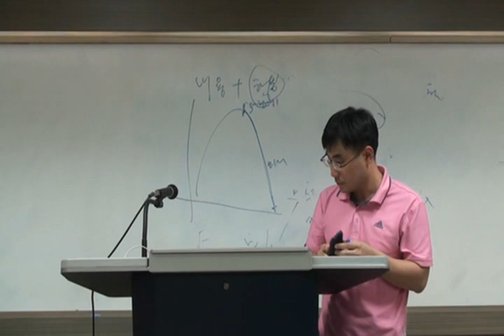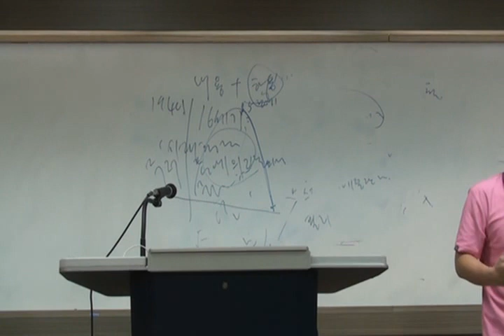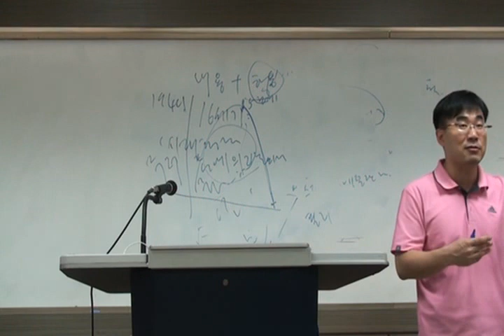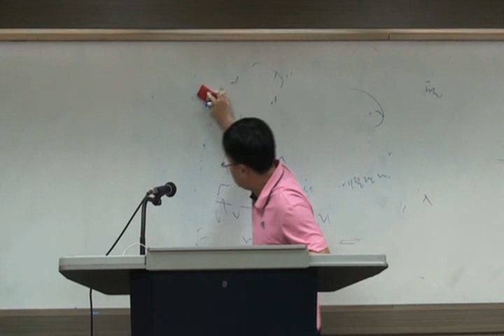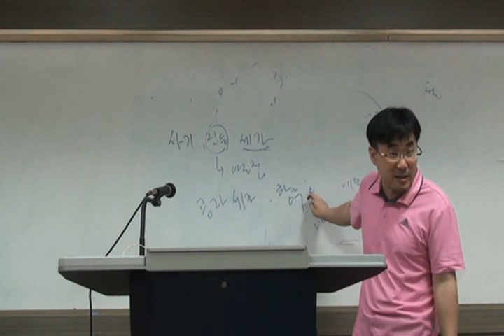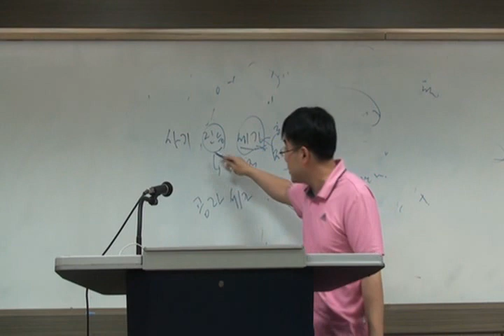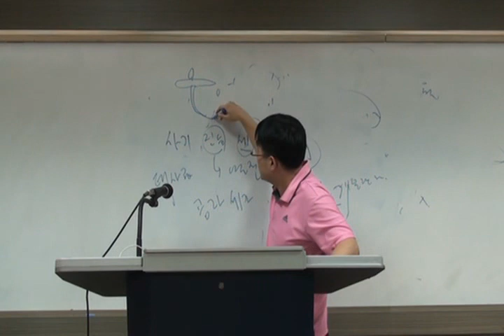11년 2차기출문제분석 강의입니다.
11년 임용역사 2차 기출분석 강의입니다